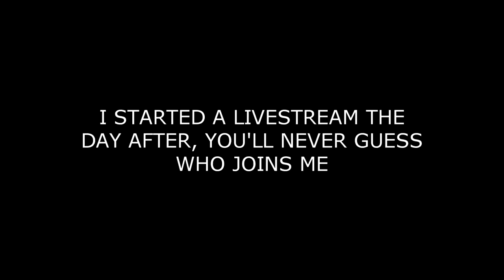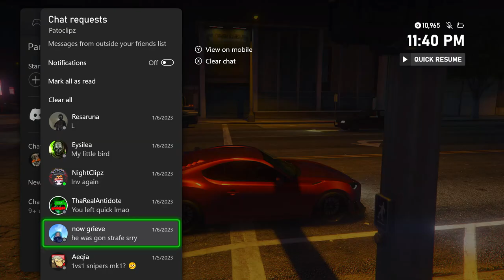Obsessed Fan Tries To Stream Snipe Me!